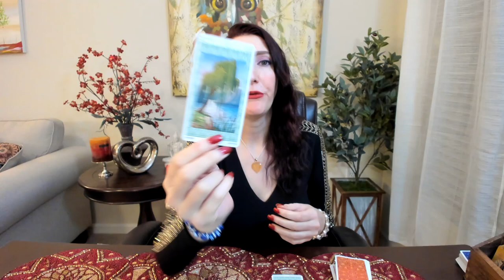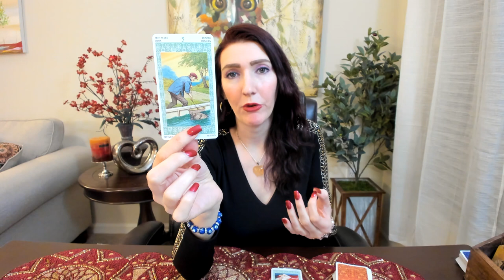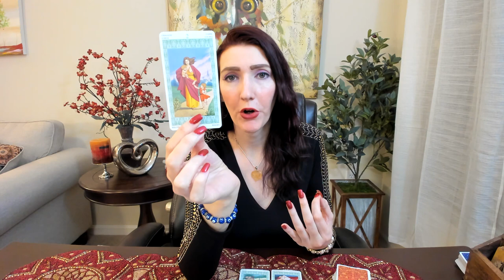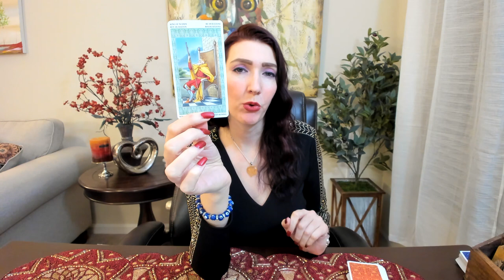LIBRA EX RETURNS THIS WILL HAPPEN SOON!!! DECEMBER